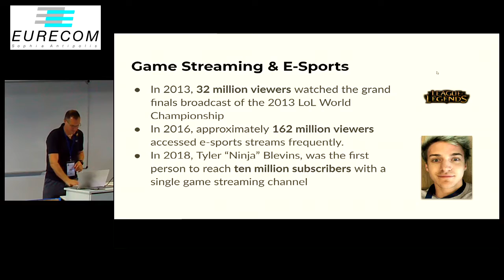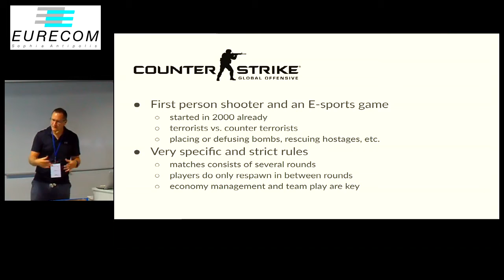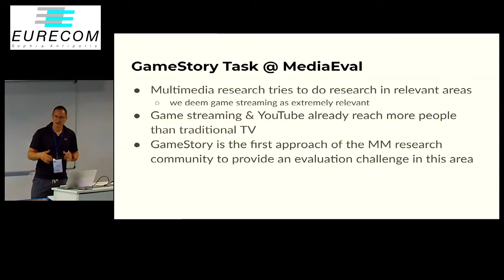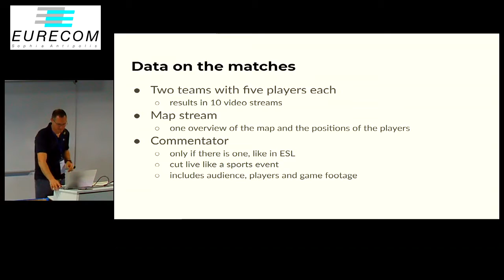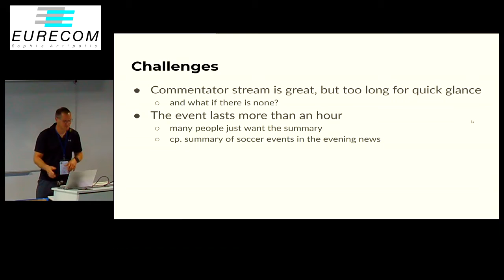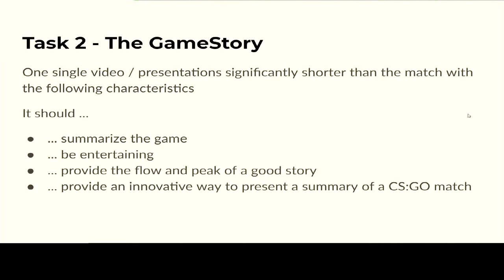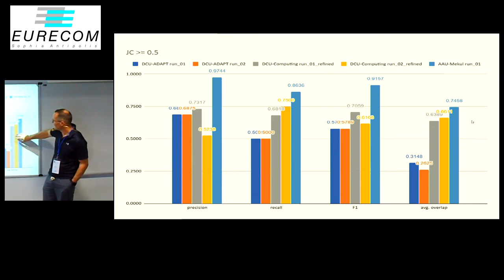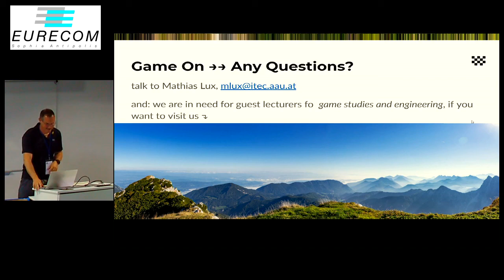GameStory Task at MediaEval 2019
Mathias Lux, Michael Riegler, Duc Tien Dang Nguyen, Johanna Pirker, Martin Potthast and Pål Halvorsen, GameStory Task at MediaEval 2019. Proc. of MediaEval 2018, 27-29 October 2019, Sophia Antipolis, France.

Abstract:
Game video streams are viewed by millions and there are people who can make a living from broadcasting video game streams or as a professional e-sports athlete. E-sports is the result of organized leagues and tournaments in which players can compete in controlled environments and viewers can experience the matches, discuss and criticize. In the GameStory task, taking place the second time in 2019, we approach the game streaming and e-sports phenomena from a multimedia research side. We focus on the task of analyzing matches using a specific game: Counter-Strike: Global Offensive. We provide a data set of high quality data and meta data set from a competitive tournaments with the help of ZNIPE.tv and aim to foster research in the area of e-sports and game streaming.

Presented by Mathias Lux